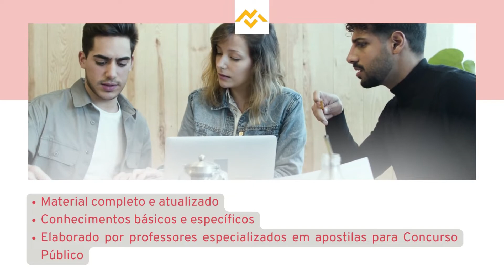Apostila PREFEITURA DE ANDRADINA SP 2022 Nutricionista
No estado de São Paulo, a Prefeitura de Andradina anunciou a abertura de inscrições para um novo Concurso Público, que tem como objetivo preencher 127 vagas, além de formar cadastro reserva, com profissionais em níveis alfabetizado, fundamental, médio, técnico e superior.

Os interessados podem se inscrever, no período de 4 de julho até o dia 18 de julho de 2022, no site da OM Consultoria. As inscrições só serão validadas mediante pagamento de taxa no valor que varia de R$60,00 a R$120,00.

➔ Cadastre-se para receber atualizações de todos os concursos 2022. Concurso PREFEITURA DE ANDRADINA SP 2022 👇